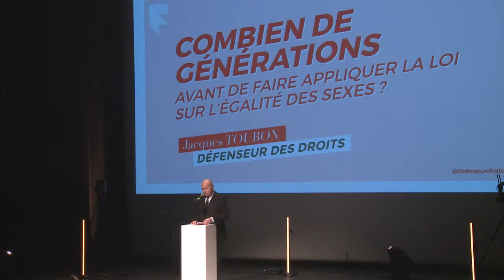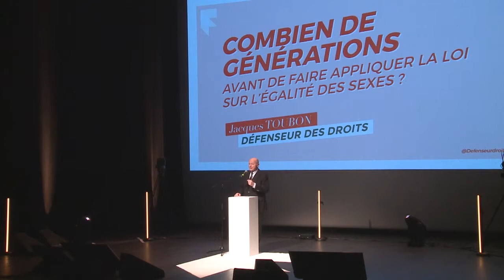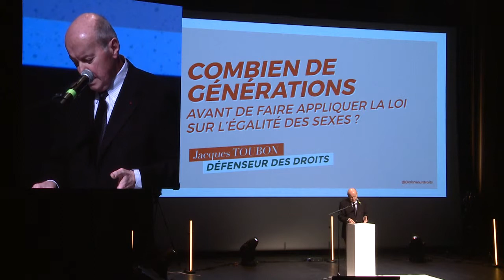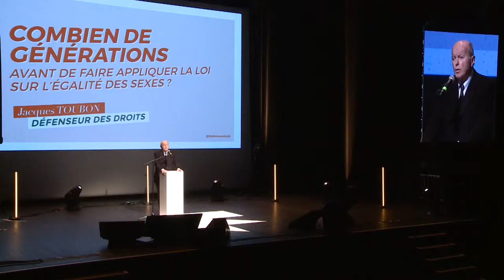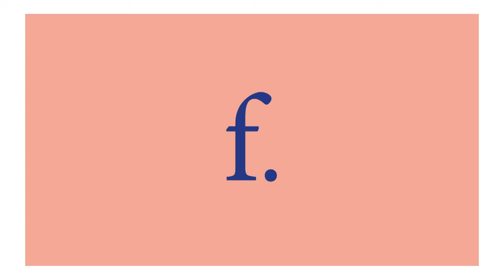Jacques Toubon : Combien de générations avant de faire appliquer la loi sur l'égalité F/H ?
Dans le cadre du Printemps des Fameuses 2019

Sur la question des inégalités entre les femmes et les hommes dans la société française, le dernier rapport publié par le défenseur des droits enfonce le clou : mieux vaut, encore aujourd’hui, être un homme et blanc de préférence pour limiter les risques de discrimination et de violence. Pour, Le défenseur des droits, « quelle soit leur qualité, les lois ne suffiront pas.  Il faut que les mentalités changent » exhorte-il. Au-delà de la responsabilité liée à sa charge, c’est sur son propre parcours, ses convictions et ses propres cheminements personnels que reviendra Jacques Toubon.